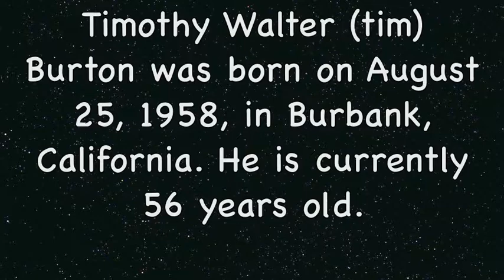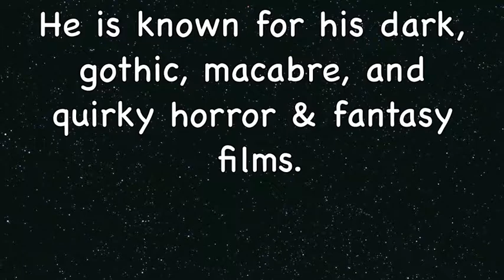Yaciry Rodriguez - Tim Burton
The artist i did my project on was Tim Burton. The song i used was Remains of the day, a song from the soundtrack of Corpse Bride.